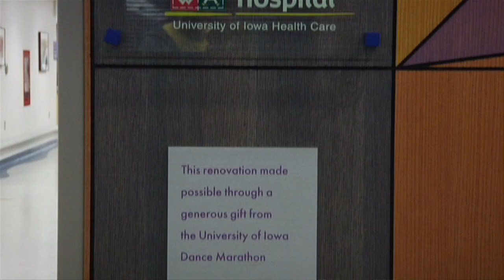DM16 Exec. Video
Video that aired during Dance Marathon 16, recognizing the executive members at the University of Iowa - 2010.